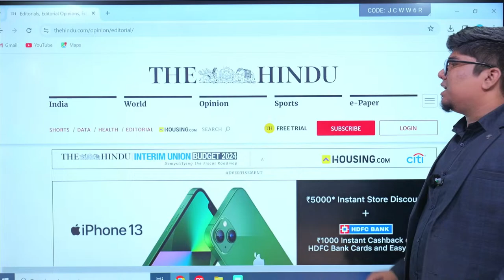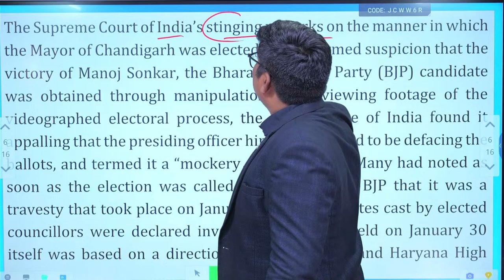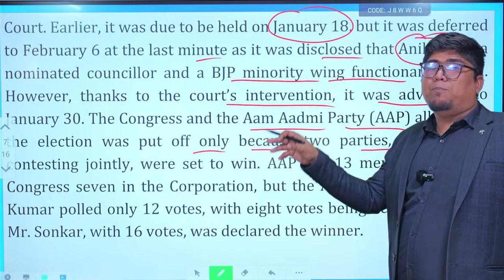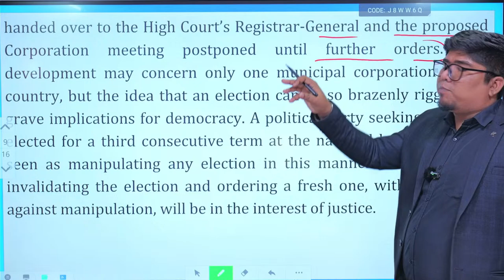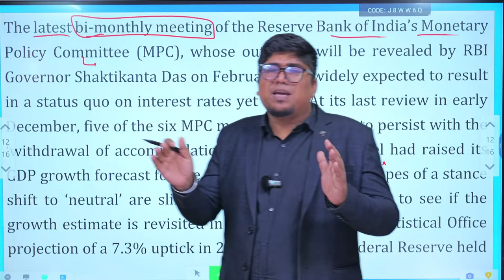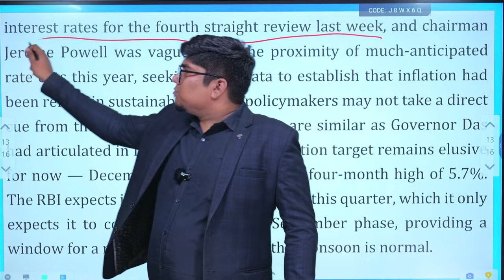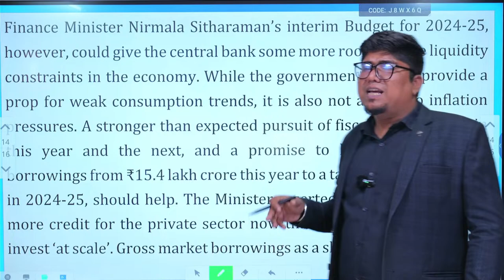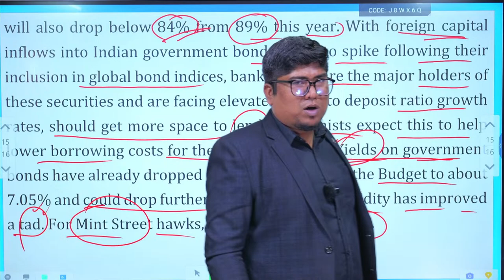The Hindu Editorial Analysis (07.02.2024) : By Arkaprabha Sir 📚👍HinduEditorial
for more than 2500 such Quality teaching videos

Since 2010, Sirshree Abhay Satyaki , the founder Director of Winner Institute Maharastra, has successfully guided more than 24,000 aspirants in all government, semi-government, and private jobs. This legacy of 12 years and a maximum number of selections in India raised the recognition of Winner Institute as  India’s Best  Institute For SSC and Banking.

Explore the world of percentages with Abhay Satyaki Sir in this free educational video designed for all competitive exams. Unlock the secrets to mastering percentage calculations and applications that are crucial for success. Access the complete tutorial on the Bharat Jobs App and elevate your exam preparation. Don't miss out on this valuable resource to boost your math skills and excel in your studies.

Winner Institute has been running an intensive school program that aims at thorough grooming and training of the aspirants in all the subjects of all the competitive examinations like Staff Selection Commission,  Bank PO and Bank Clerk Examinations of State Bank of India group, RBI and Public Sector banks like Bank of Baroda, Bank of India, Union Bank of India, etc. through IBPS.
We are all united in a common goal to “Make you successful in your career.”

Struggling with The Hindu Editorial?  Fear not, aspirants!  Arkaprabha Sir from Winner Institute is here to crack the code!  In this video, he dives deep into the latest editorial, dissecting it with expert analysis and insightful tips.  Get ready to:

Unravel complex arguments like a pro
Master key concepts that will stay with you forever
Develop a rock-solid approach to ace The Hindu Editorial section

Don't miss this chance to boost your Govt. Exam preparation with Arkaprabha Sir's guidance! ➡️TheHinduEditorial,